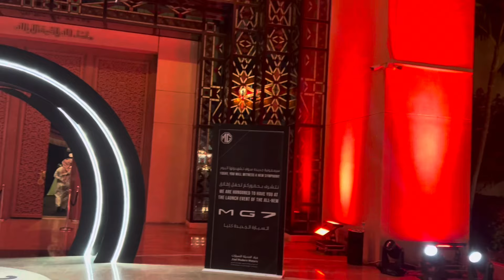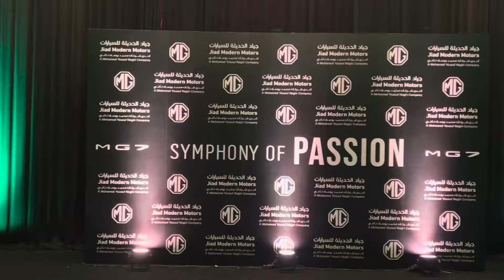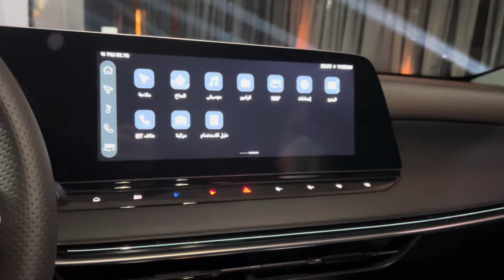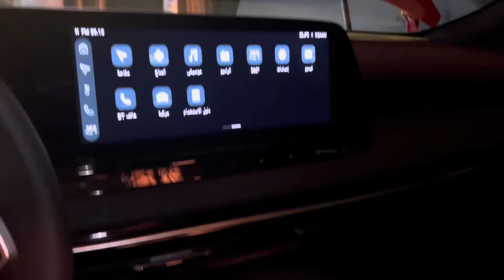MG7 2025 Launch Event | MG7 Price, Interior, Exterior and Walkthrough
Today I am attending the official launch of the MG 7 in Saudi Arabia. In this video you will witness the glimpse of the launch ceremony along with the new MG7 2025 sedan car unveiling.